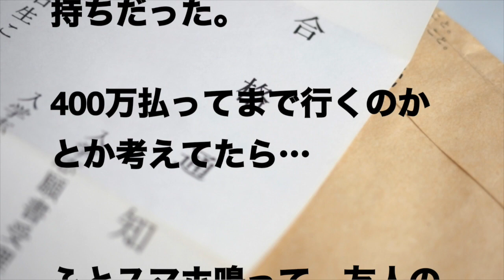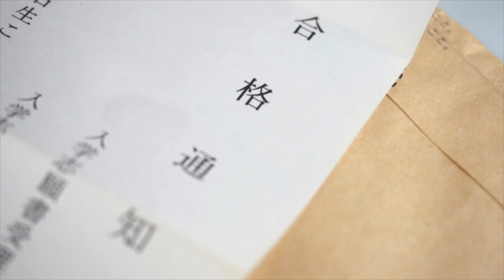【感動する話 友情】浪人生の俺に大学受験の合格通知が届いた日、そんなもんより大事なものが…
感づめ　＝　感動　感激　感謝　感情が揺れ動く多種多様なお話です

【感動する話 恋愛】授業中におしっこを漏らしてしまった女子中学生…

【感動する話】金魚を食べていた兄弟！なぜ？思わぬ展開に…それを救った金融屋の男に（涙）【泣ける話】

【感動する話恋愛】浮気した彼女が妊娠！どっちの子？DNA鑑定の結果衝撃の事実が・・

【感動する話】母の手作りお弁当を、学校で毎日捨てていた娘の謎とは…　【泣ける話】

【感動する話】女子高生が自らの命を投げ出し子供を助けた…　その時助けられた人の今とは…【泣ける話】

このビデオは 【感動する話 友情】浪人生の俺に大学の合格通知が届いた日、そんなもんより大事なものが…

‹画像引用›

‹BGM引用›